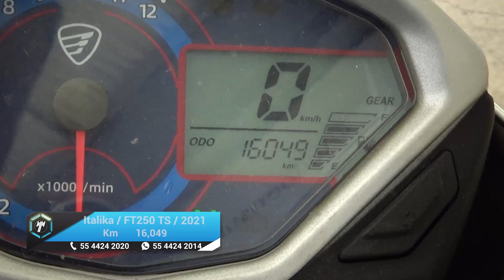Italika / FT250 TS / 2021 - 19905